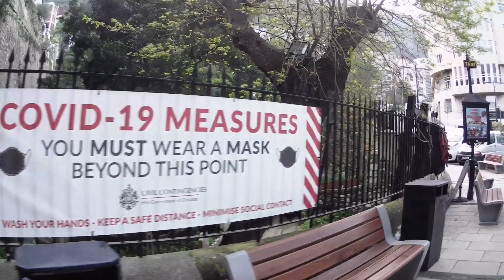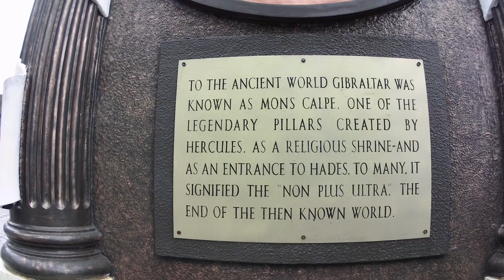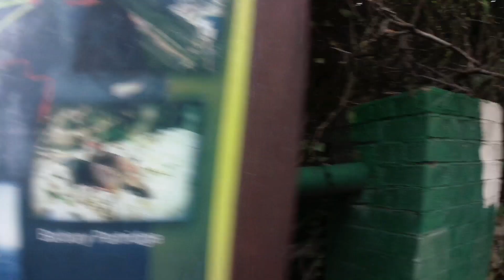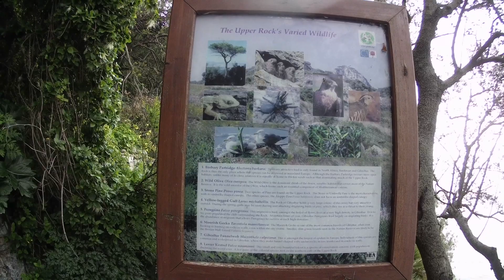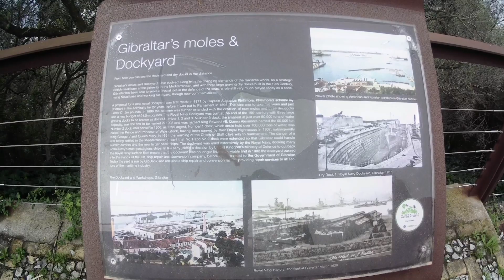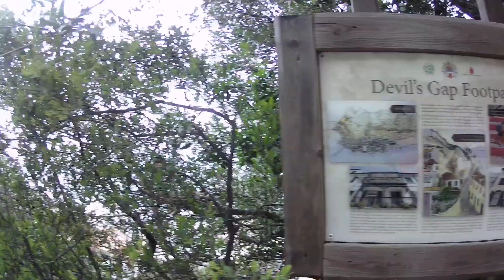EURAFRICA: etapa en GIBRALTAR km vertical con Ana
Hacemos la Etapa de la Eurafrica del km vertical en Gibraltar, salimos desde España y corremos por la ciudad hasta llegar a la etapa del km vertical.